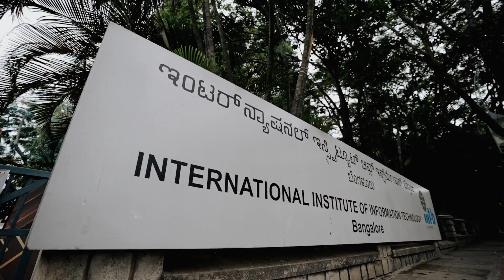23rd Convocation of IIIT-Bangalore Teaser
Video Credit: BR Babu Studio